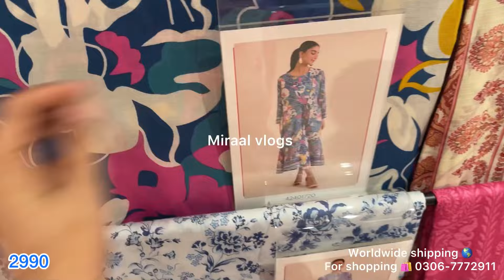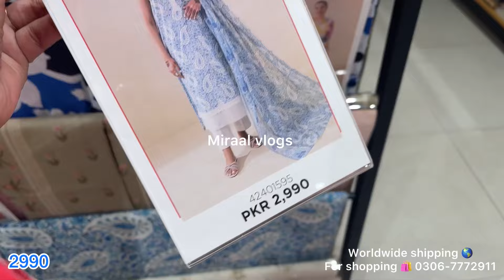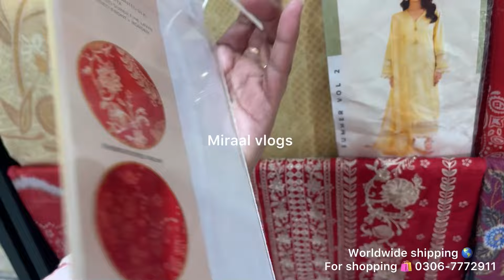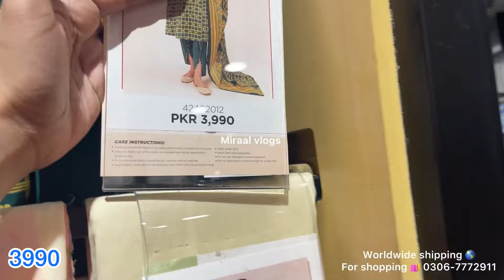Nishat linen moon soon sale flat 40% & 50% off sale alert 🚨 |22 June 2024